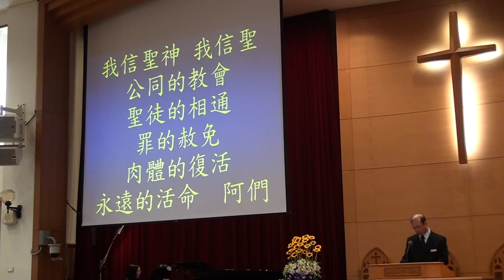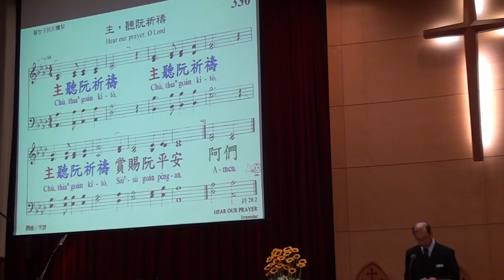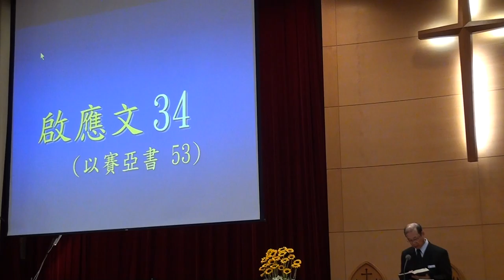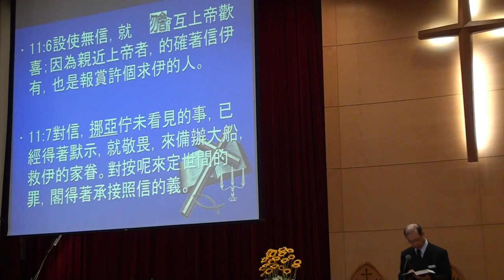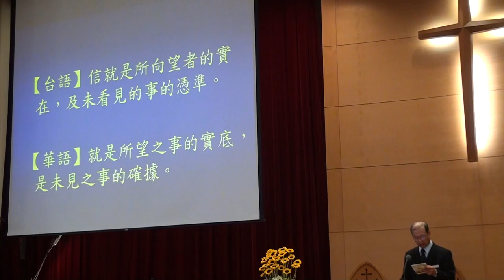20160515093515 m2tsm2ts司會